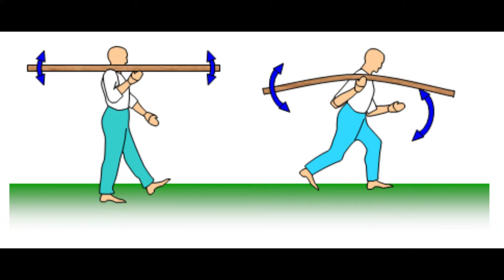Why Soldiers Don’t March on Bridges | Resonance Explained in 2 Minutes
Ever wondered why soldiers break step while crossing a bridge? It’s not just a rule; it’s science! In this 3-minute video, we dive into the fascinating phenomenon of resonance, explain what natural frequency is, and share real-life incidents like the Tacoma Narrows Bridge collapse. Learn how small vibrations can lead to massive consequences and why this knowledge is critical for safety. Don’t miss this engaging and educational journey with Venky!

resonance, natural frequency, why soldiers don’t march on bridges, bridge resonance, physics explained, Tacoma Narrows Bridge collapse, engineering safety, science facts, learn with Venky, army bridge march, structural vibrations, frequency matching, bridge disasters, physics in real life, vibration phenomena